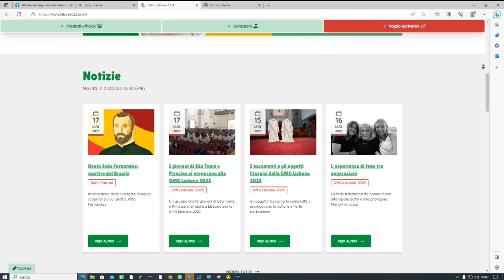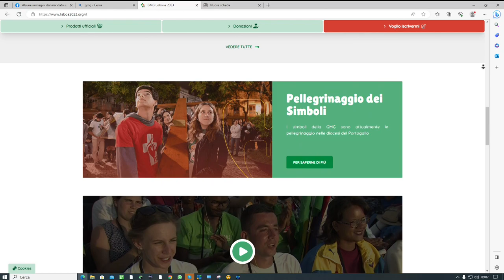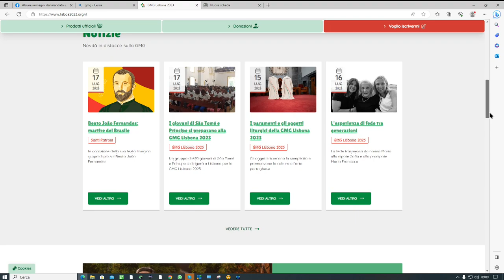I giovani pugliesi si preparano alla GMG di Lisbona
Intervista a don Davide Abascià, responsabile regionale della pastorale giovanile, sul mandato conferito ai giovani di Puglia in partenza per Lisbona